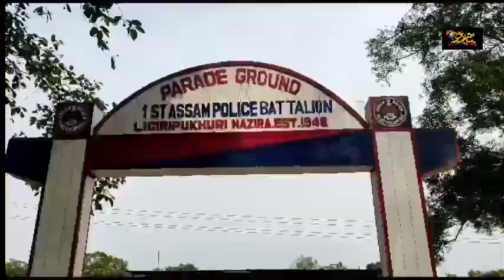নাজিৰা লিগিৰীপুখুৰীস্থিত প্ৰথম অসম আৰক্ষী বাহিনীৰ প্ৰতিষ্ঠা দিৱস উদযাপন।